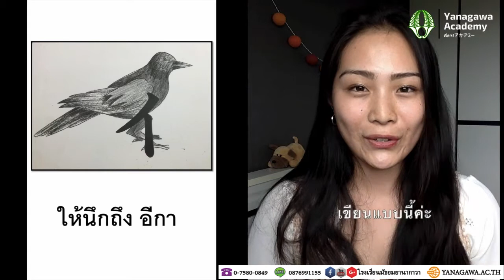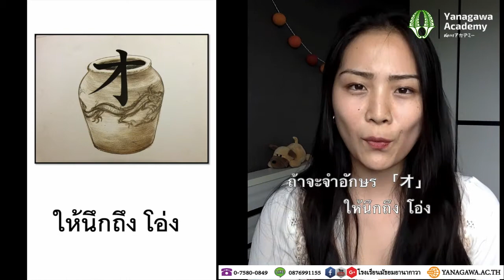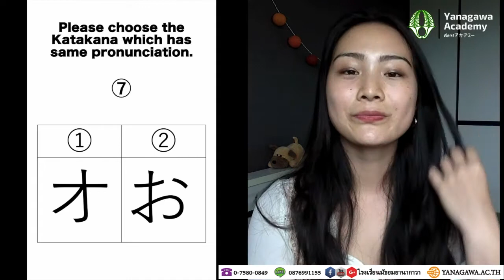โรงเรียนมัธยมยานากาวา | วิชาภาษาญี่ปุ่นพื้นฐาน คาตากานะโดยครู ฮะซิกิ อิดะ HAZUKI IIDA EP-10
วิชาภาษาญี่ปุ่นพื้นฐาน คาตากานะ โดยครู ฮะซิกิ อิดะ HAZUKI IIDA EP-10

โรงเรียนมัธยมยานากาวา เป็นโรงเรียนแห่งความร่วมมือไทย-ญี่ปุ่น จัดการศึกษาตามหลักสูตรกระทรวงศึกษาธิการ บริหารจัดการแบบญี่ปุ่น บูรณาการศาสตร์พระราชา เสริมภาษาญี่ปุ่น + อังกฤษ เตรียมความพร้อมเรียนต่อ ม.ปลายประเทศญี่ปุ่นและโรงเรียนชื่อดังในประเทศไทย

โรงเรียนมัธยมยานากาวา เป็นโรงเรียนแห่งความร่วมมือไทย - ญี่ปุ่น จัดการศึกษาระดับมัธยมศึกษาตอนต้น (ม.1-3) จัดการเรียนการสอนตามหลักสูตรกระทรวงศึกษาธิการ เสริมภาษาญี่ปุ่น+ภาษาอังกฤษ บูรณาการศาตร์พระราชา การจัดการสไตล์ญี่ปุ่น

ก่อตั้งตามแนวคิดของ ดร.เชาว์ เต็มรักษ์ อดีตนักเรียนเก่าญี่ปุ่น จบการศึกษาระดับปริญญาตรี มหาวิทยาลัยเซอิเรียว และโท จากมหาวิทยาลัยคานาซาวา ญี่ปุ่น และได้ส่งนักเรียนมาเรียนต่อที่ประเทศญี่ปุ่นเป็นเวลา 19 ปี รวม 350 คน ทำให้มีแรงบันดาลใจในการสร้างโรงเรียนเพื่อเตรียมความพร้อมในการไปเรียนต่อ ระดับ ม.ปลาย ณ ประเทศญี่ปุ่น และโรงเรียนยอดนิยมในประเทศไทย

จึงได้ร่วมมือทางการศึกษากับโรงเรียนยานากาวา ประเทศญี่ปุ่น และได้เปิดโรงเรียนเมื่อวันที่ 8 พฤษภาคม 2559 ณ สวนลุงเชาว์ จังหวัดนครศรีธรรมราช

จากการจัดการศึกษาตามระบบดังกล่าวทำให้ผลสัมฤิทธิ์ออกมาอย่างเห็นได้ชัด ระยะเวลา 3 ปี นักเรียนจบการศึกษารุ่นที่ 1
- ผลการสอบ O-Net สูงการระดับชาติทุกสาระวิชา และได้ลำดับที่ 1ของโรงเรียนเอกชนในจังหวัดนครศรีธรรมราช ลำดับที่ 6 ของทั้งทุกสังกัด
- สอบเข้าโรงเรียนเตรียมอุดมศึกษาภาคใต้ ได้ลำดับที่ 1 และสอบได้ จำนวน 8 คน จาก 10 คน
- สอบได้วิทยาลัยฐานวิทยาศาตร์ชลบุรี ระบบโคเซน 100 %  จากส่งไป 3 คน
- สอบได้ศึกษาต่อระดับ ม.ปลาย โรงเรียนยานากาวา ประเทศญี่ปุ่น 5 คน

จากผลสัมฤิทธิ์และองค์ประกอบต่างๆ ทำให้ สำนักงานคณะกรรมการศึกษาเอกชนได้เห็นความสำคัญ จึงลงนามความร่วมมืออย่างเป็นทางการ เพื่อนำระบบการศึกษาสไตล์ญี่ปุ่น ขยายสู่ประเทศไทย

ความร่วมกับภาคีสังคม
1). ได้ลงนามความร่วมมือทางการศึกษาเพื่อพัฒนาบุคลากร ครู และนักเรียนกับ มหาวิทยาลัยวลักษณ์
2)ได้ลงนามความร่วมมือทางการศึกษากับโรงเรียนเตรียมอุดมศึกษาภาคใต้เพื่อแลกเปลี่ยนเรียนทุกสาระวิชา
3)ได้ลงนามความร่วมมือกับเทศบาลนครนครศรีธรรมราช เพื่อร่วมพัฒนาด้านภาษาญี่ปุ่นให้กับโรงเรียนในเครือของเทศบาลนครนครศรีธรรมราช
4)ได้ลงนามความร่วมทางการศึกษากับมหาวิทยาลัยคิวชู ประเทศญี่ปุ่น มหาวิทยาลัยของรัฐติดอับดับที่ 5. ของประเทศญี่ปุ่น
5) ได้ลงนามความร่วมมือกับโรงเรียนท้าราษฎร์สงเคราะห์ เพื่อให้ความช่วยเลือกด้านการพัฒนาทักษะภาษาญี่ปุ่น

柳川タイ中学校では、文部省のカリキュラムに従って、SMTPの導入、日本語と英語の強化学習、又王室の伝統的な科学技術教育を積極的に振興しています。さらに、日本式の教育方針を掲げ、マナーや道徳を重んじる心を養います。こうして、タイの次の世代へ向けて、グローバルな若者の人材育成をミッションとしています。

柳川高等学校附属タイ中学校の歩み
2013年2月19日
福岡外語専門学校の理事長が紹介により、初めての柳川高校訪問を果たしました。
 2013年4月4日
MOUを結んだ柳川高校へ、第1期生のタイ人学生９名を送り出しました。
2013年4月9日
柳川高校は、タイ日人材育成協会と協定を結び、柳川高校でのタイ人学生の受け入れをスタートさせました。
 2016年4月4日
柳川高校附属タイ中学校の開校式に、入学前にも関わらず、１６名の生徒が足を運んでくれました。
2015年5月29日
柳川タイ中学校の設立を記念し、ナコンシータマラートのムアン郡にあるLung Chao Garden に記念碑を設置しました。
2018年8月16日
ワライラック大学と協定を締結し、共同教育人材育成を目指す。
2019年3月31日
柳川タイ中学校初の卒業式が行われました。22名の卒業生に、柳川市長から卒業証書が手渡されました。
 2019年4月4日
柳川モデルによる教育管理の達成状況
1.ナコンシータマラート県でのO-NETの試験では、全体で６位、私立学校の中では１位の結果だった。
2.エウドーン南部高等学校（人気な学校の模擬試験で１位を獲得。
3.チョンブリーの高専を受験した生徒は、100％の奨学金を獲得。
4.日本への留学生４人。
2019年7月25日
文部省私立教育委員会（NSO）と柳川タイ 中学校で協定を締結しました。柳川で掲げる日本式教育システムを今後タイ 全国でも採用していくことを表明しました。
2019年7月30日
九州大学と柳川タイ中学校が協定を結びました。同大学は、タイでの研究機関を柳川タイ中学校に設立しました。
2020年4月29日
1.ナコンシータマラート県でのO-NETの試験では、全体で６位、私立学校の中では１位の結果だった。2年目です。
2.テエウドーン南部高等学校（人気な学校）模擬試験で１位を獲得。２年目。
3.チョンブリーの高専を受験した生徒は、100％の奨学金を獲得。2年目
4.日本への留学生10名。